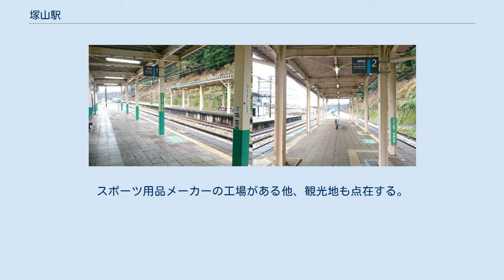塚山駅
塚山駅（つかやまえき）は、新潟県長岡市西谷にある、東日本旅客鉄道（JR東日本）信越本線の駅である。
 ホーム 無人化後のコンコース 長岡駅が管理する無人駅。
 単式ホーム2面2線を持つ地上駅で、両ホームは跨線橋で連絡している。
旧2番線は保守用車両専用となっており、本線との分岐器は乗越し分岐器となっているほかに架線も撤去されており旅客列車の発着はない。
駅機能としては運行上「信号取扱駅」となっており、駅北側には保守用車両用の側線と車庫が設けられている。
 駅構内にはボタン式簡易型自動券売機・屋内待合室・自動販売機・化粧室などが設置されている。
 （出典：JR東日本:駅構内図） 有人改札口や切符販売窓口、タッチパネル式自動券売機がコンコース上に設置されていた。
 駅周辺は塚山地区の集落。
スポーツ用品メーカーの工場がある他、観光地も点在する。
また、ホタルの生息地も周辺に数箇所あり、夏季には「越路ほたるまつり」が行われる。
 越後交通の路線バスと長岡市越路地域循環バスが駅前から発着している。
信越本線から同市小国地域方面へはこの駅が最寄り駅となる。
 注釈 出典